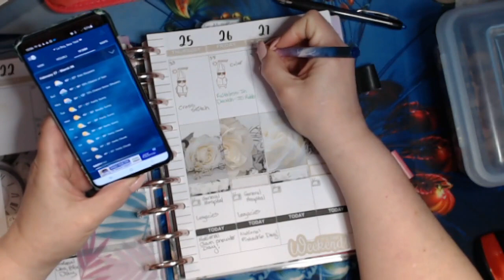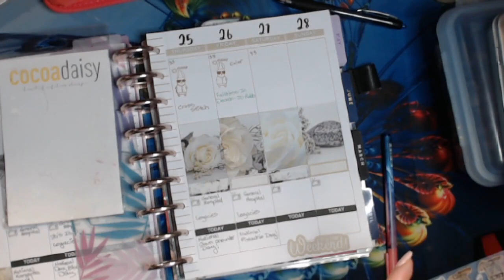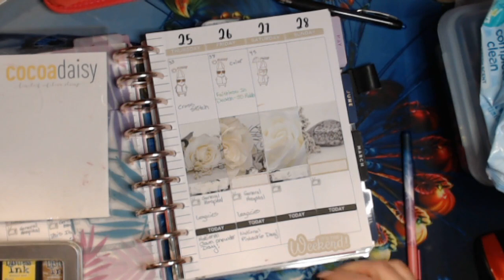What's Going On Today February 27, 2021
Faithless in Death by JD Robb